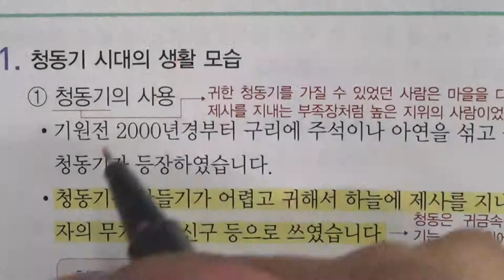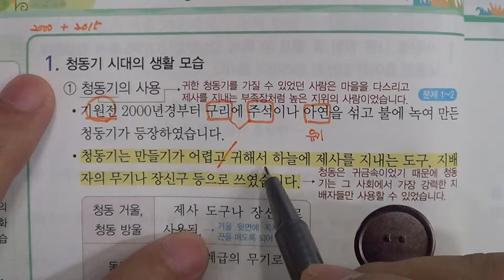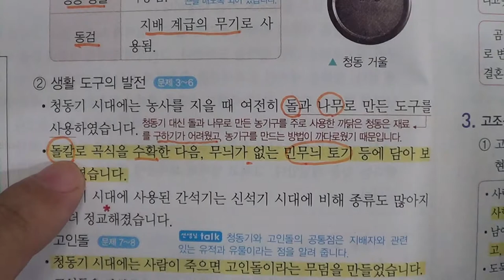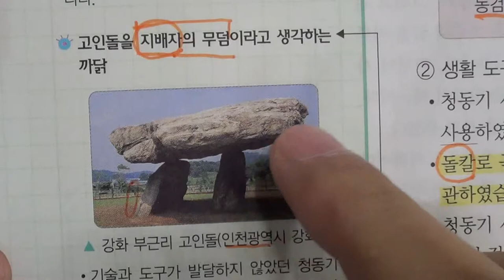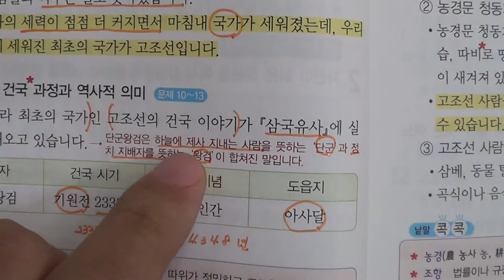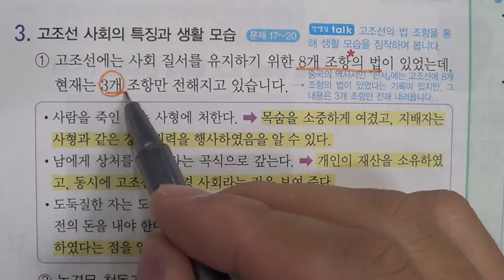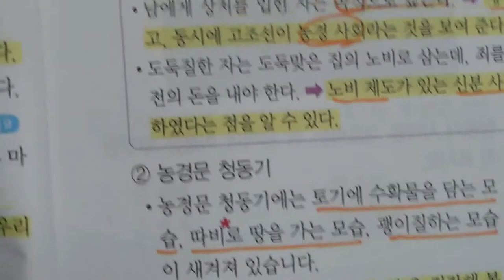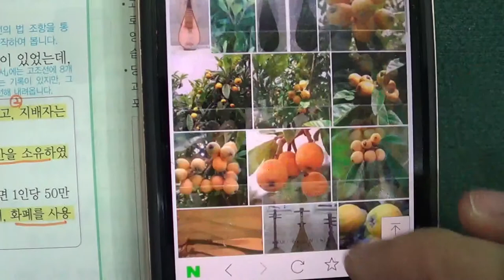■초등부 5학년 사회 1 우리 역사의 시작과 발전 2 최초의 국가 고조선■2학기 중간고사■송도신도시 송도 학원 종합학원 먼우금초 신송초 송원초 송명초 명선초 신정초 해송초